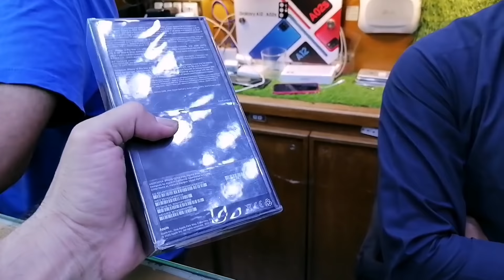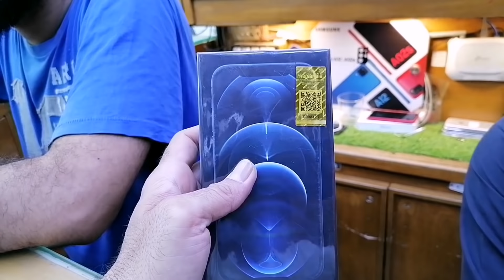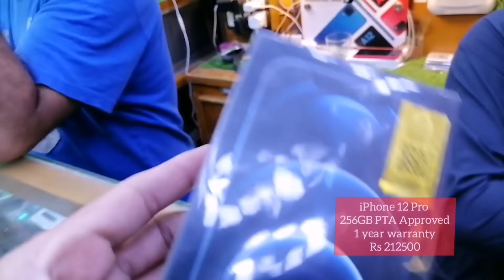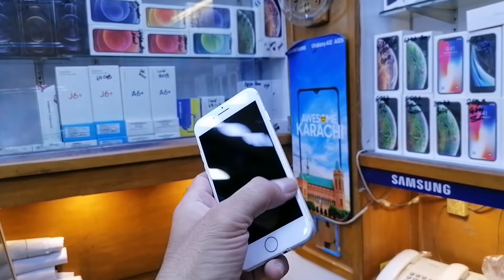iPhone Box Packed Brand New | One Year Warranty | PTA Approved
We are not responsible of any king of dealing between you and Retailers or any kind of unfortunate event.

Shop Name:
Nizam Mobile

Bilal Mukaty
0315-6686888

Shop Address:
Shop no. 7, Al-Haroon Center, Abdullah Haroon Road, Saddar Karachi.

Thanks